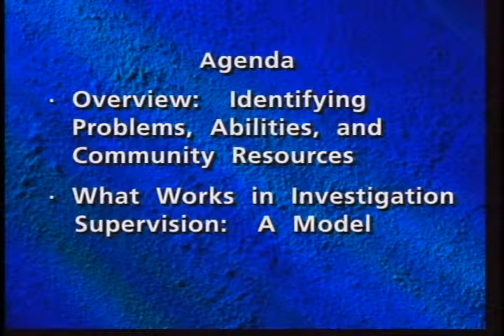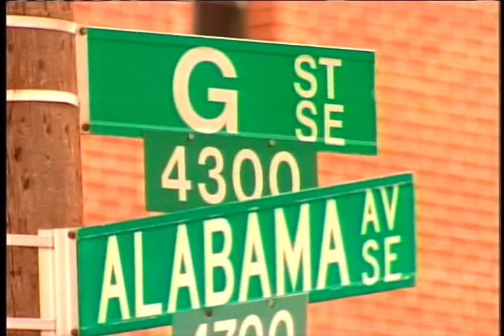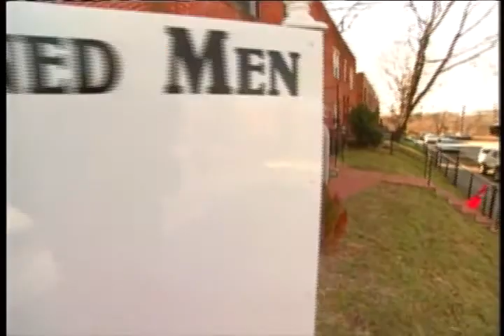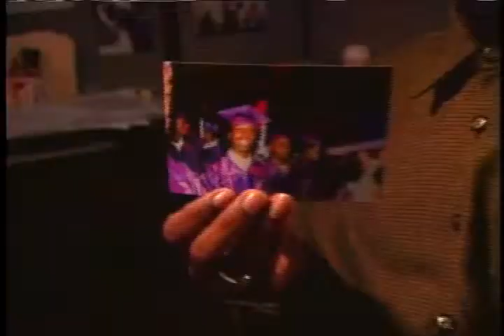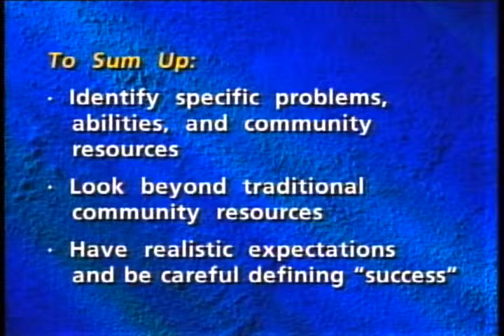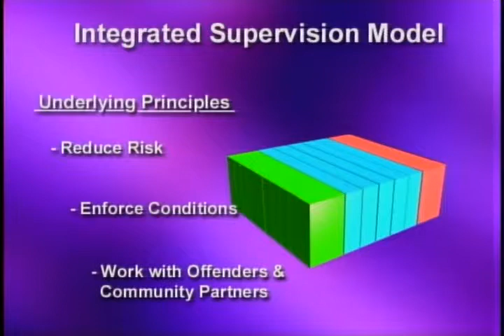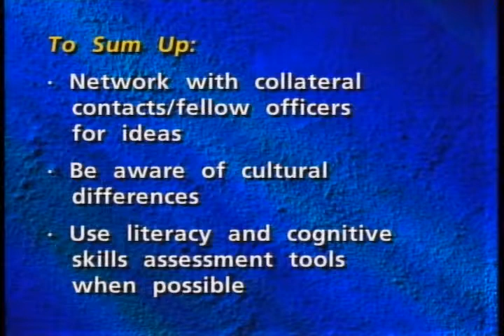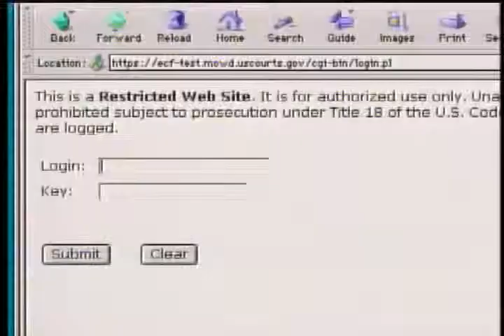Special Needs Offenders: Reducing Risk (Part 1)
Federal Judicial Center. Special Needs Offenders: Reducing Risk Through Employment and Education (Part 1). This program is the Center's fourth satellite broadcast in the Special Needs Offenders series. The broadcast introduces a model for investigating and supervising disadvantaged defendants and offenders with limited job skills, life skills, and education. It also highlights techniques for handling resistant defendants or offenders; provides guidelines for developing community partners and in-house programs for employment assistance and cognitive skills training; and offers guidance on how to stabilize conflicts that arise from a defendant's or offender's difficulties in mastering basic life skills.